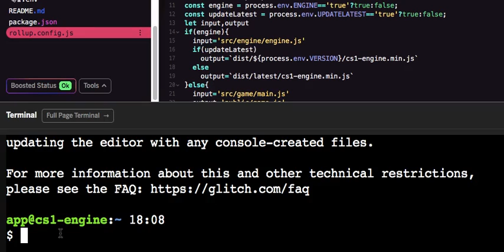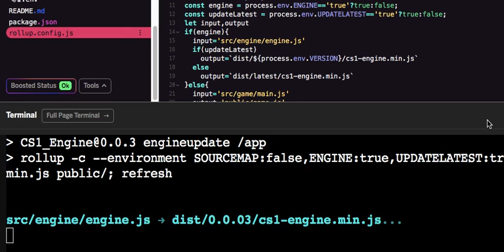Glitch Boost Beta Rollup Build CPU Maxed Out